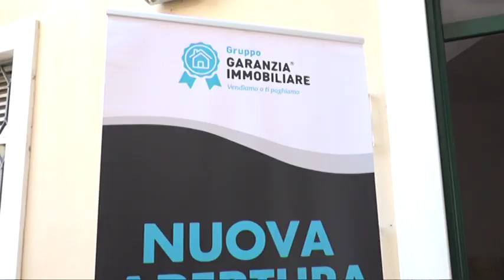Gruppo Garanzia Immobiliare Apre a Villafranca di Verona